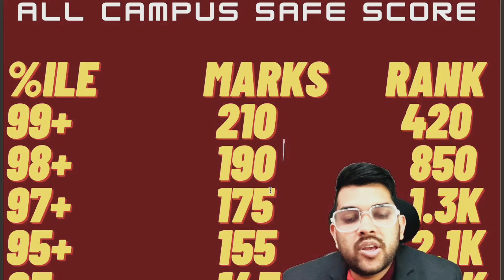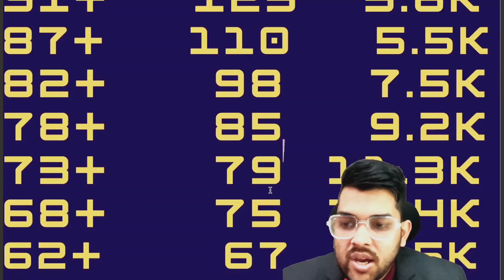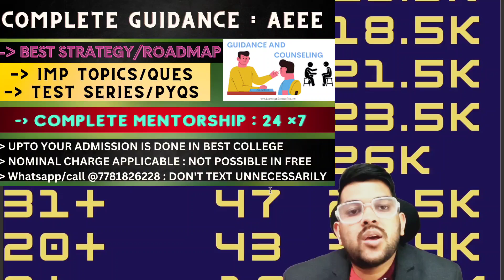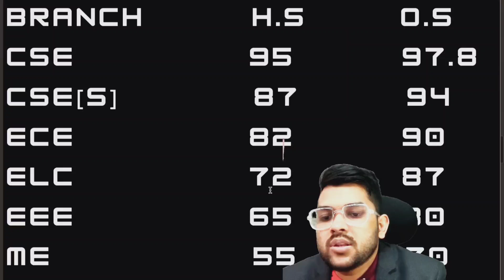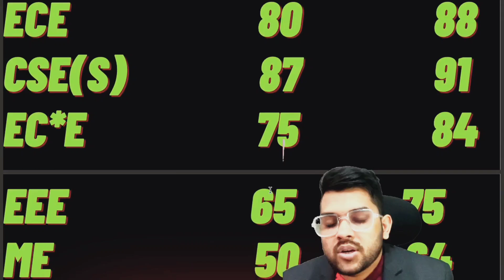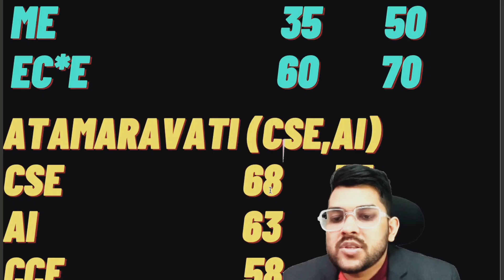AEEE 2024 Marks vs Percentile vs rank vs College | Safe score for All campus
AEEE
AEEE 2024 registration
Amrita University
exam update for AEEE 2024
Amrita University exam registration started 2024